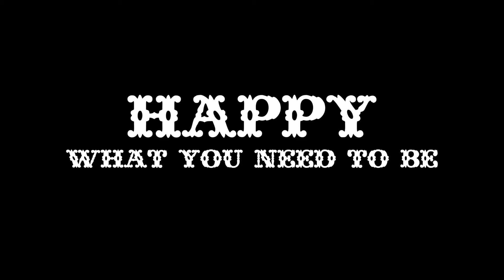HAPPY - What you need to be TRAILER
Happy is a vaudeville show like no other!

Featuring comedic and musical sketches inspired by the vaudevillian era, Torch In Sky Productions bring vaudeville into the 21st century.

Jessica and Daniel will take you on a journey through some of your favourite vaudeville numbers all the while telling you a fresh, new story, set in contemporary America, about love, partnership and what it takes to be Happy.